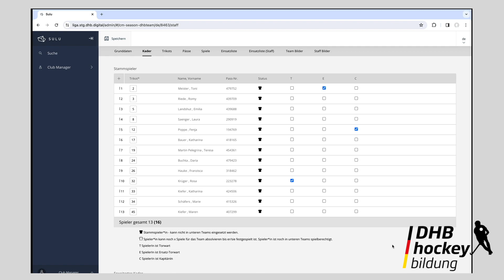Folge 05: Staffmitglieder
🏑 Willkommen zur offiziellen Schulungsvideoserie des Deutschen Hockey-Bundes! In diesem Video führen wir Sie durch den neuen Admin-Bereich unserer digitalen Spielverwaltungsplattform. Entwickelt in Zusammenarbeit mit der DHB Bildung, SportingRock und unserem Experten Anton, bietet dieses Video eine detaillierte Anleitung zur effizienten Nutzung unseres aktualisierten Systems.

🎥 Was Sie in diesem Video lernen werden:
- Schritt-für-Schritt-Anleitungen zum Anlegen und Verwalten von Staffmitgliedern innerhalb von Mannschaften und Kadern eines Clubs

🛠️ Diese Schulung ist ideal für alle Administratoren aller Hockeyvereine und -ligen, die sich mit der digitalen Organisation und Verwaltung von Spielen beschäftigen. Unser Ziel ist es, Ihnen die Werkzeuge an die Hand zu geben, um Ihre Aufgaben effizient und problemlos zu bewältigen.

👥 Verpassen Sie nicht die weiteren Videos in unserer Schulungsreihe, die tiefere Einblicke und spezialisierte Funktionen vorstellen werden.

Falls Sie Fragen haben oder weitere Unterstützung benötigen, zögern Sie nicht, uns in den Kommentaren zu kontaktieren oder unsere Support-Seite zu besuchen.

🔗 Alle Videos finden Sie auf den Bildungsseiten des Deutschen Hockey-Bundes: akademie.hockey.de

Vergessen Sie nicht, das Video zu liken, zu kommentieren und zu teilen, wenn es Ihnen hilfreich erscheint. Viel Erfolg bei der Verwendung unseres neuen Admin-Bereichs!